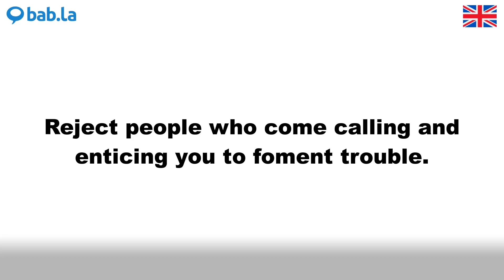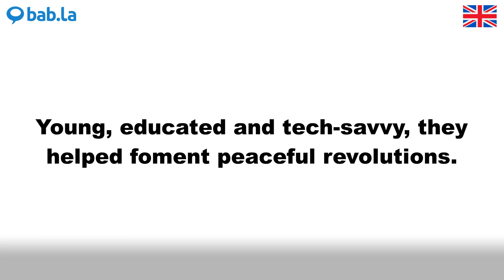FOMENT pronunciation | Improve your language with bab.la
Improve your spoken English by listening to FOMENT pronounced by different speakers – and in example sentences too. Learn and love languages with bab.la.